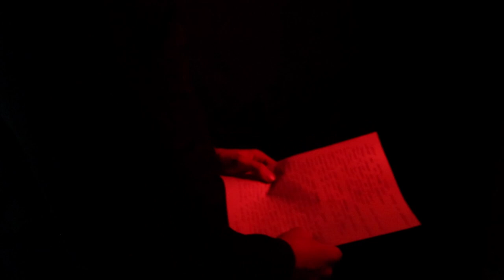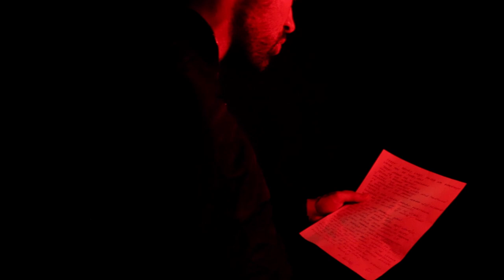Odrobas Two Face prod. Samuray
Mix/Mastering
Adrian "Repeat" Kruk